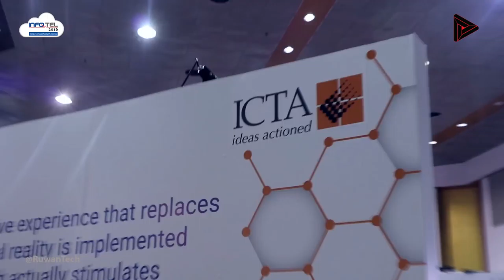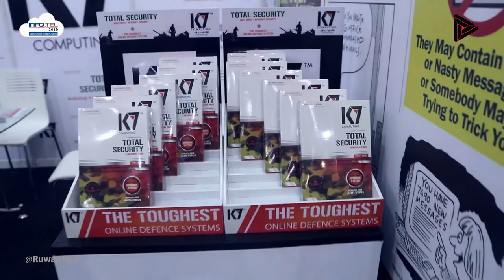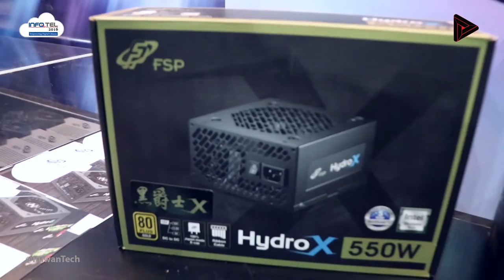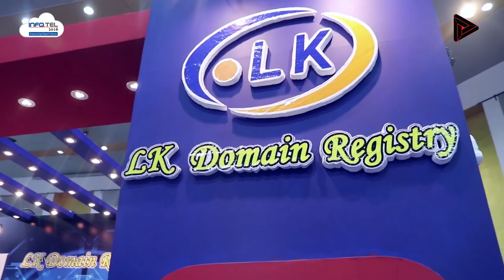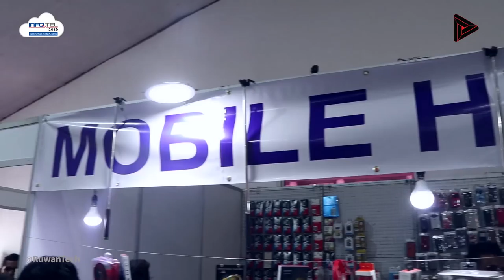Infotel 2016 National ICT Exhibition BMICH Sri Lanka Quick Tour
Video coverage by Ruwan Prasanna
Day 1 - 2016-Nov-11